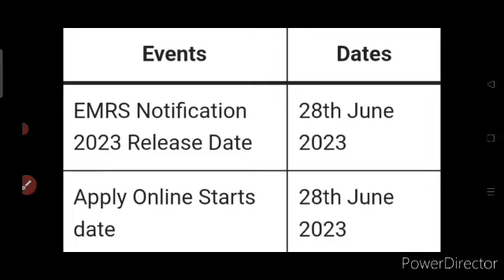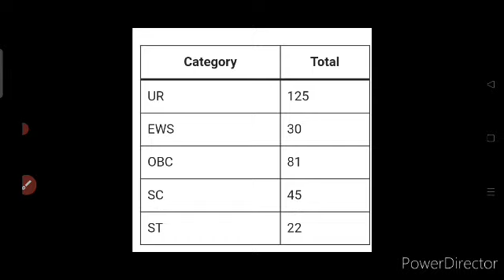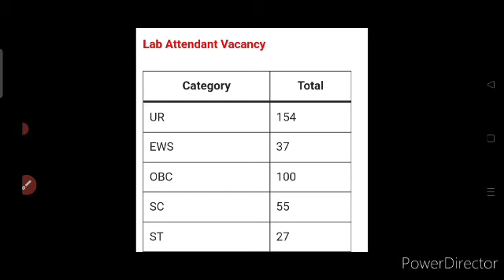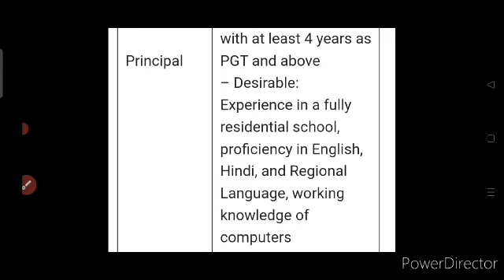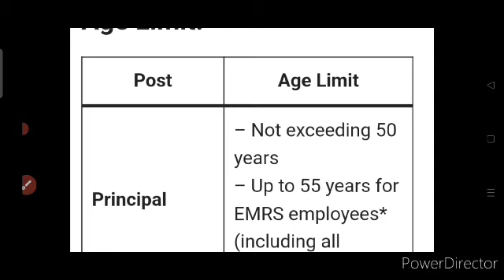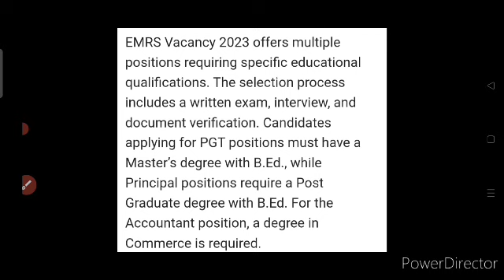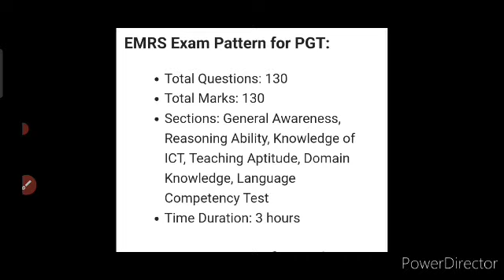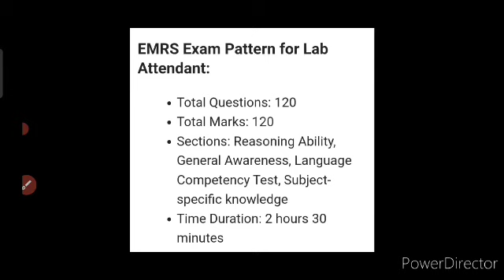EMRS Recruitment 2023 || 4062+ Vacancy || Posts,Age,Eligibility,Fees || Teaching&Non Teaching Posts